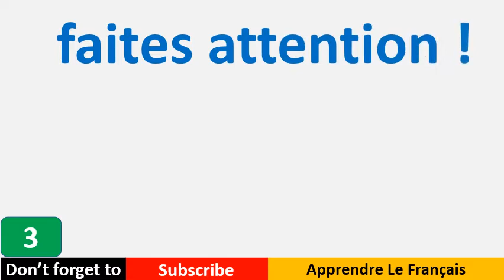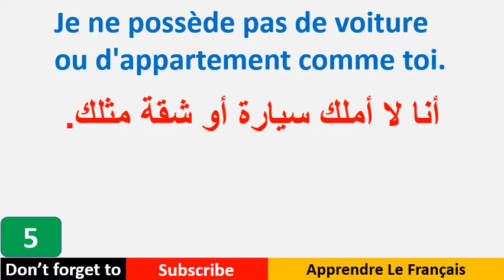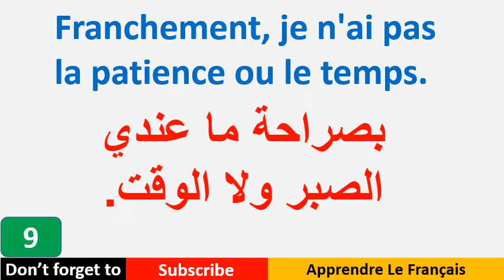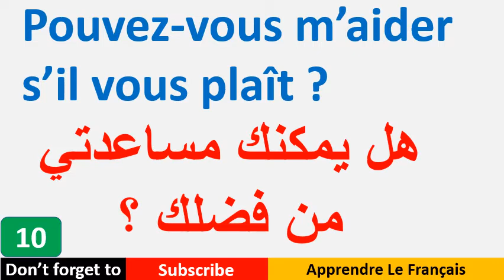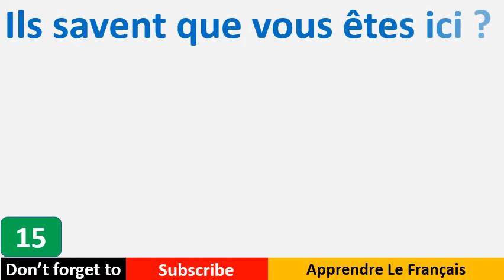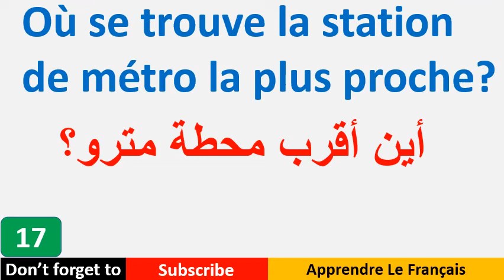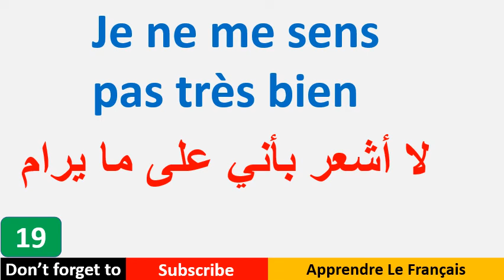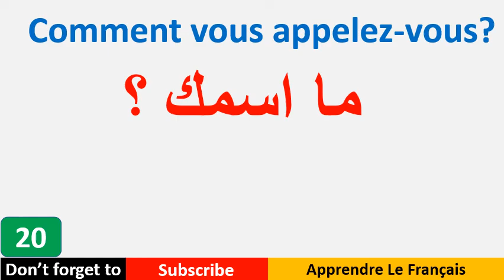تعلم 20 جملة فرنسية كل يوم